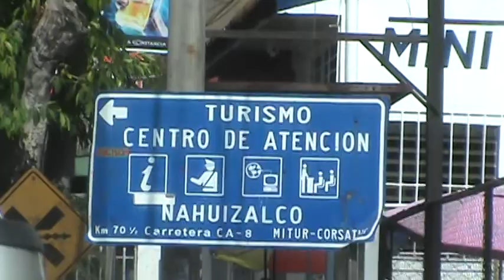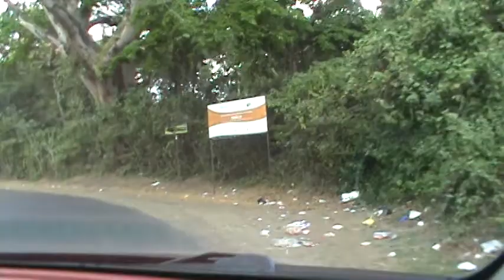Centro de Sonsonate en un 29 de diciembre del 2021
La gente en un 29 de diciembre en apuros comprando para celebrar el fin del año.